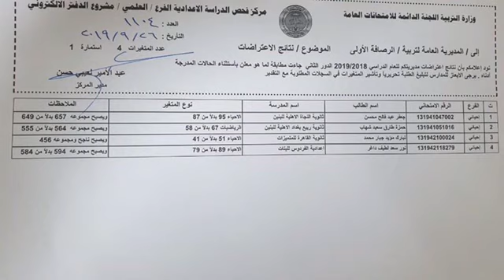نتائج اعتراضات محافظة الرصافة الاولى للصف السادس العلمي الدور الثاني 2019